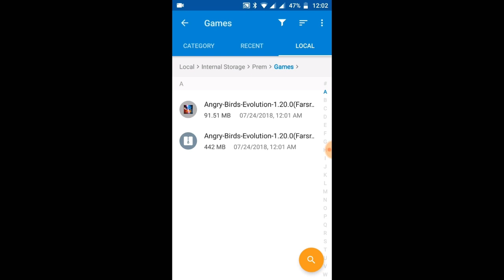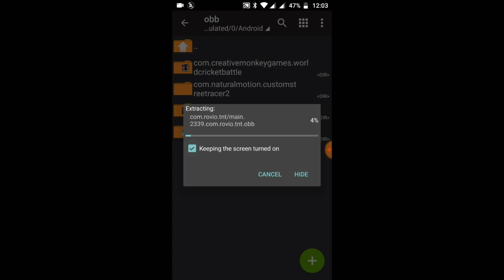Download Angry Bird Evolution For Android [ APK+OBB ] | New 2018 Adventure Game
New Adventure 2018 Games For Android.

How to download and install game for android.